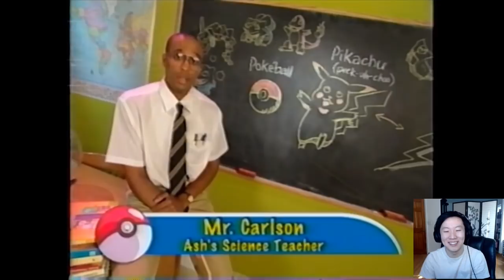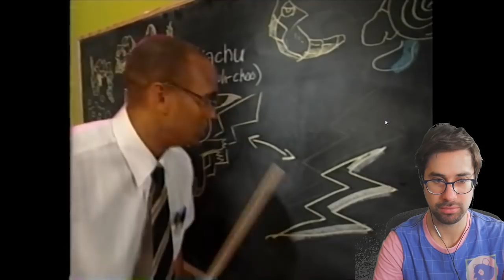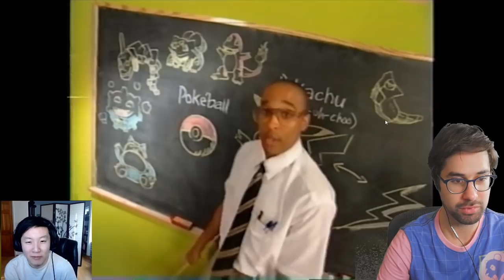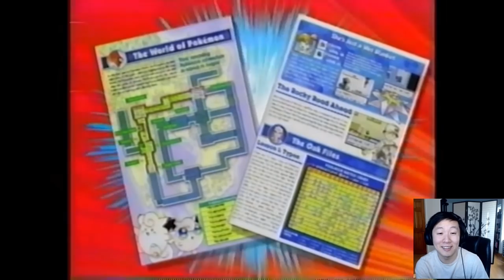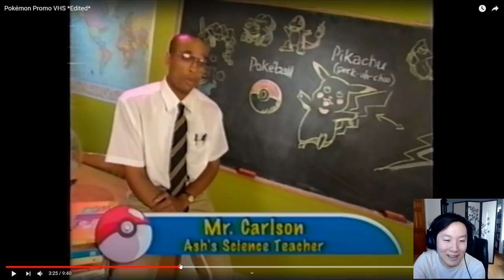Wolfey & Cybertron React To THE FIRST EVER Pokémon Commercial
The 25th anniversary of Pokemon is upon us! And to help celebrate that we had Wolfey and Cybertron watch and react to a real treat - the FIRST EVER promotional commercial for America. This cringey VHS given to kids focuses mostly on the anime, and shows new and made up characters like Ash's Aunt, his Science Teacher, Misty's Friend, and more. Why did they do this?